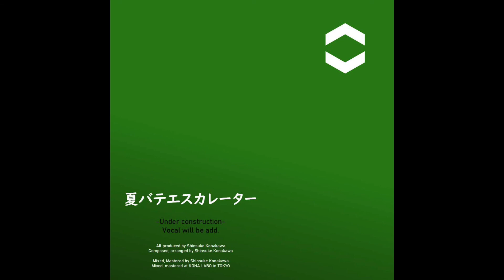夏バテエスカレーター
-Under construction-

All produced by Shinsuke Konakawa
Composed, arranged by Shinsuke Konakawa

Mixed, Mastered by Shinsuke Konakawa
Mixed, mastered at KONA LABO in TOKYO